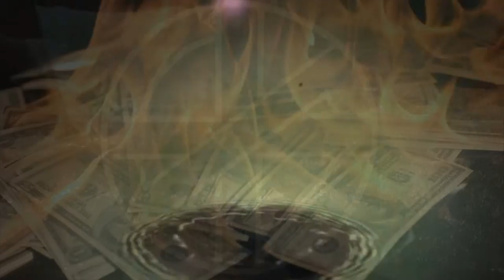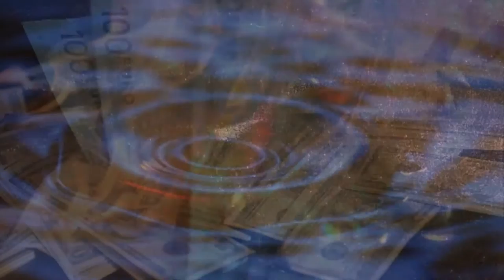⚰️la grande vie/shaihulud⚰️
3ème titre de l'album DÉCOMPOSITION (à venir), texte/instru/mix/master/vidéo: shaihulud
antimonde